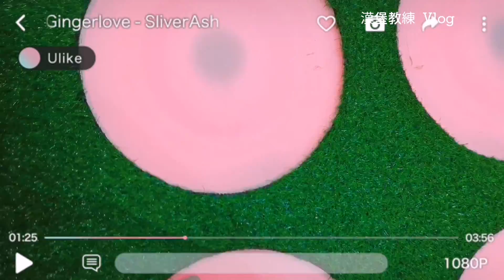SC足球俱樂部20220808-0812足球夏令營